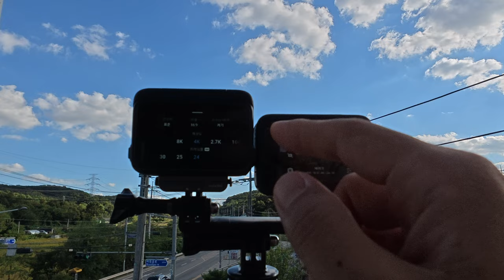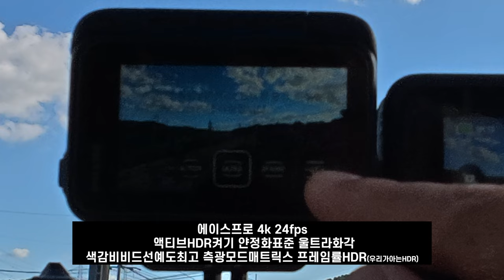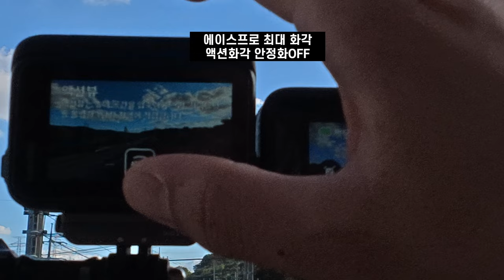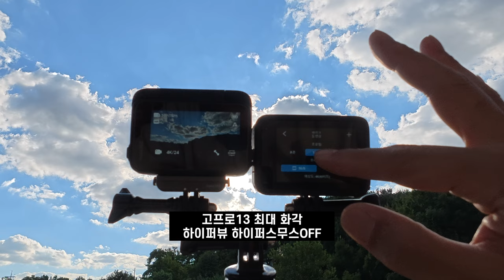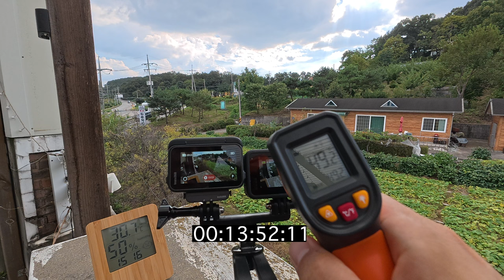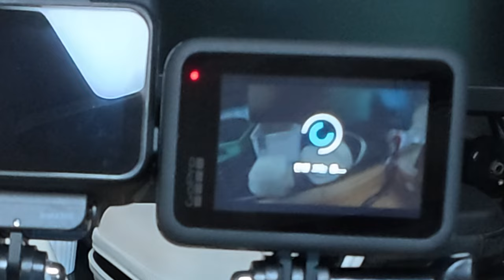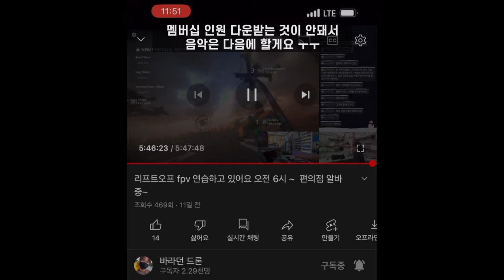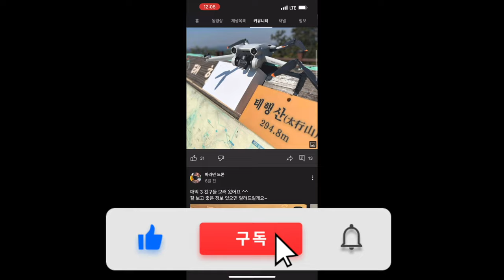에이스프로2 기다리며 에이스프로1 vs 고프로13 비교해 봤어요 이게 비교가 되네요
2차 편집 또는 퍼나르기 또는 링크 악의적이지만 않다면 다 괜찮습니다

대표 회원 혜택
1. 회원 전용 영상
2. 바라던회원 카카오톡 회원 톡방
3. 매월 넷째주 토요일 교육 목적의 회원 모임
4. 매월 둘째주 토요일 바라던구독자 모임에 1박2일 모임